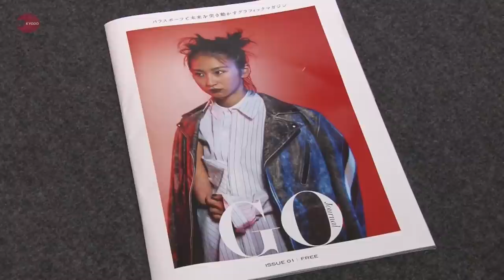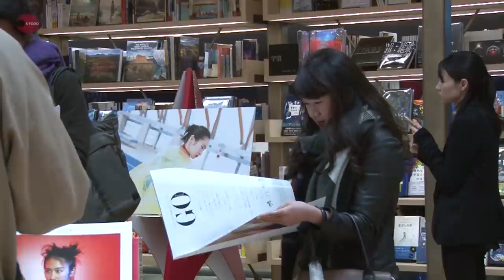パラ選手の雑誌創刊 写真家の蜷川さん監修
写真家の蜷川実花さんが監修し、パラリンピック選手の記事、写真を掲載したフリーペーパー「ＧＯ　Ｊｏｕｒｎａｌ（ゴー・ジャーナル）」の創刊発表会が２２日、東京都内で行われた。Ａ３サイズのタブロイド判に写真を大きく掲載したファッション誌のような構成で、パラスポーツの認知度向上を目指す。